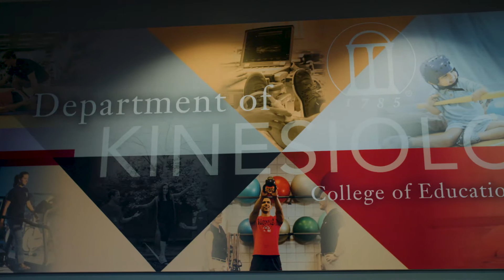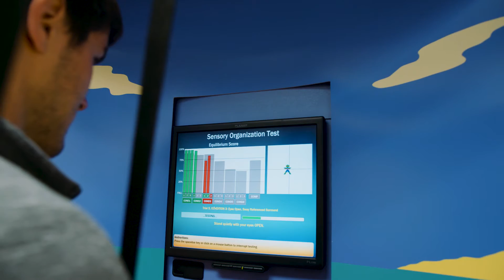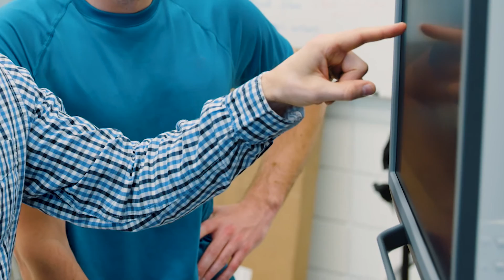Improve Lives Through Exercise with a Degree in Exercise and Sport Science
Learn more about how movement can help foster, health, fitness, or performance as a student in the University of Georgia’s Department of Kinesiology.